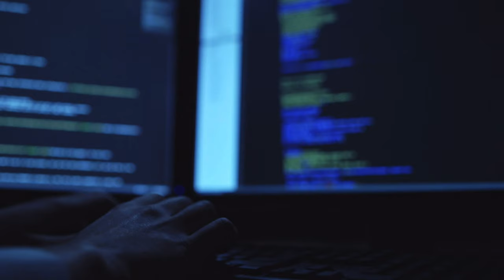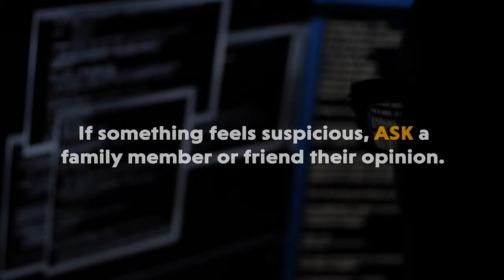Extortion Scams - Fraud Prevention Month